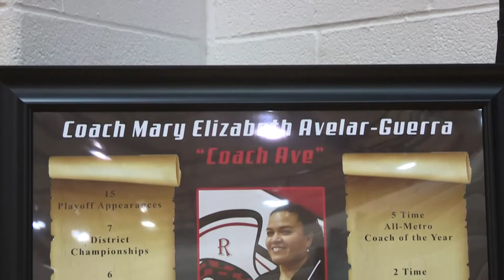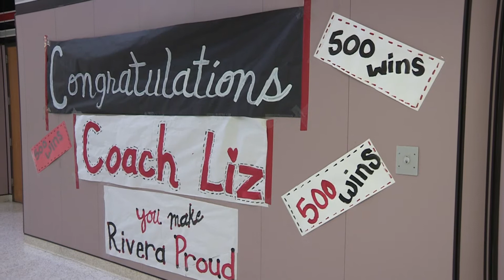SPORTS HUDDLE: Rivera Lady Raiders District 32-6A Champions